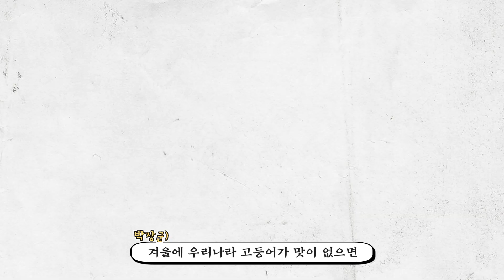3년전 고등어 영상 잘못된거 정확히 찝겠습니다🔥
7월중반부터 고등어기름이70프로차면 거의모든 생선컨디션도 같이올라오더라구요
저는 양식보다는 어징간한자연산을 시장품목을 거의다 취급하기에 쌓인지식으로 말하는거니 틀릴수도있습니다